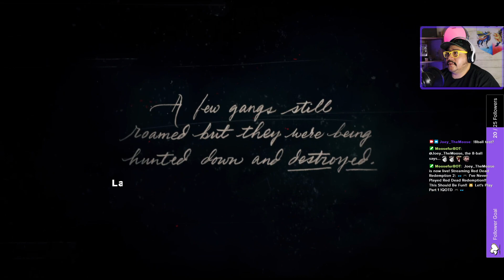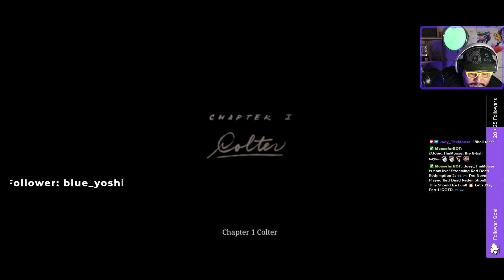👓🎮 I've Never Played Red Dead Redemption!! This Should Be Fun!! 🙀 Let's Play Part 1 🎮👓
First Time Playthrough Red Dead Redemption 2!! Let's Play Part 1!! Spent a few hours getting to know the game and discovering things about myself I wasn't ready to discover!

If you like my glasses worn in this video check out Zenni Optical for cool, colorful, trendy prescription (Or non prescription) glasses at

Out Now!!!

..:::: My Streaming Gear ::::..
My Camera
Canon EOS Webcam Starter Kit
My Microphone
My PC
Mic Stand
Nintendo Switch
8BitDo Wired Controller
Capture Card